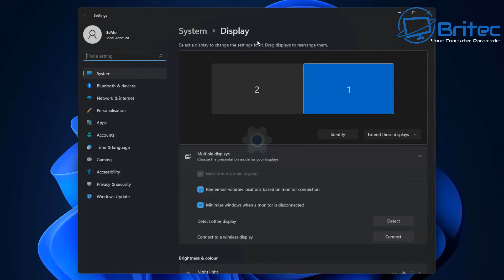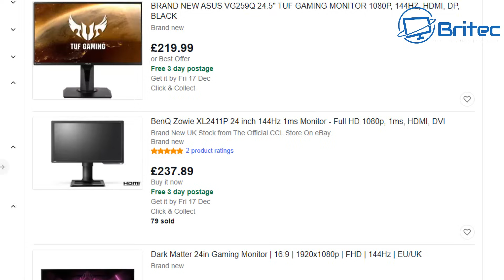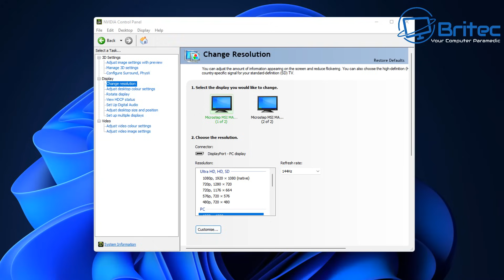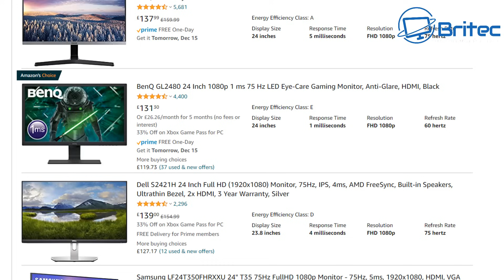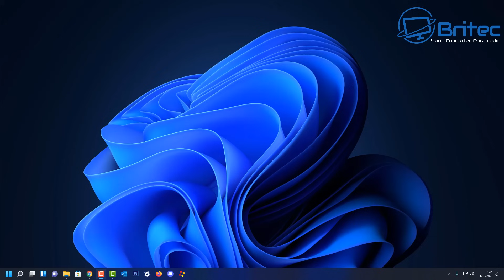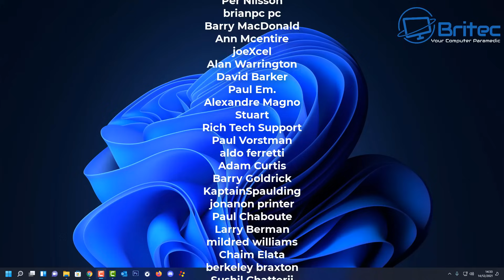Can't Change Monitor's Refresh Rate and How Do I Change It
Why is My 144Hz Monitor Running at 60Hz? So you got a monitor stuck at 60hz and you want to be able to get 144hz or higher but can't. Today we will cover all of the reasons why you are not getting the proper refresh rate from your monitor.

Which Cable Do I Need For 144Hz?